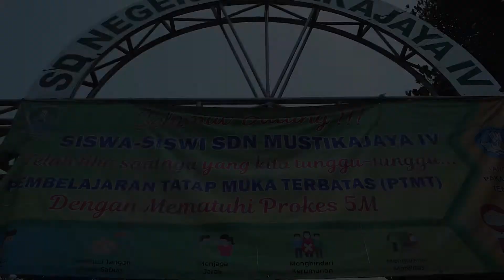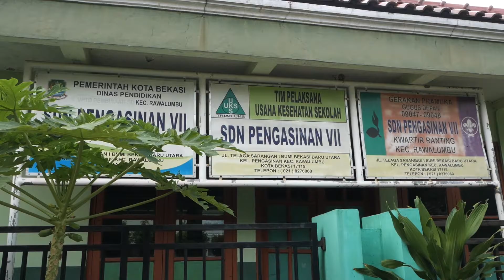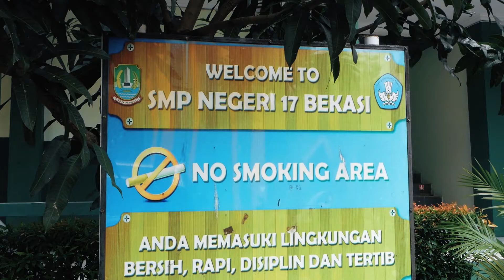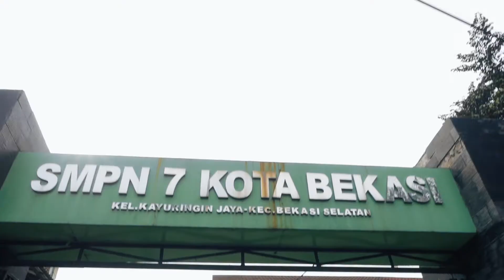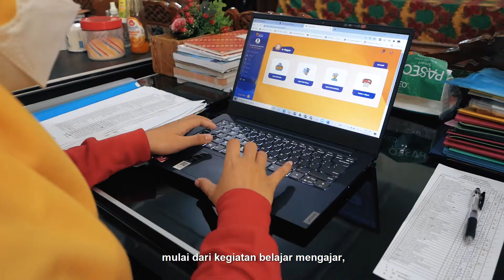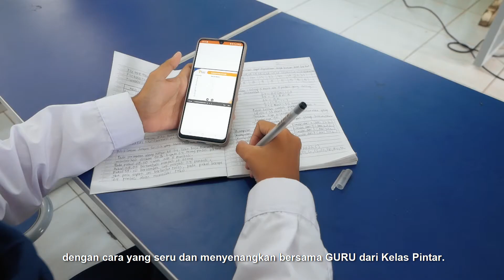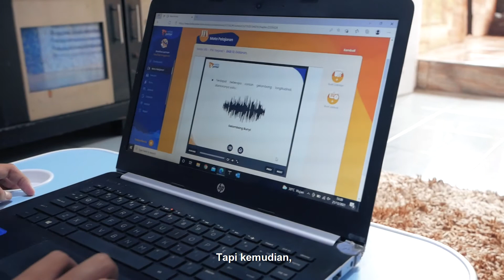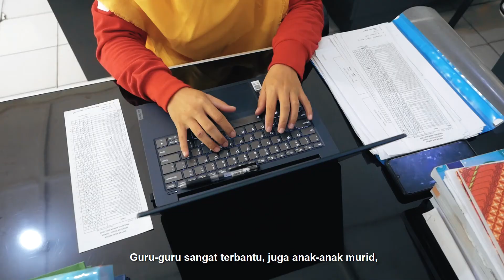Kelas Pintar di SD-SMP Bekasi | Solusi Berbasis Teknologi untuk Pembelajaran di Segala Situasi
Dengan solusi berbasis teknologi, Kelas Pintar berupaya untuk membantu sekolah-sekolah di Indonesia untuk dapat menyelenggarakan kegiatan belajar mengajar dengan lancar. Solusi dari Kelas Pintar tidak hanya dapat digunakan untuk Pembelajaran Jarak Jauh yang selama ini sudah dijalankan saat Pandemi Covid-19, tetapi juga dapat digunakan untuk Pembelajaran Tatap Muka Terbatas, Pembelajaran Gabungan (Hybrid Learning), bahkan Pembelajaran Tatap Muka Langsung di Sekolah  yang saat ini sudah mulai dijalankan.

Kelas Pintar juga menyediakan solusi untuk kebutuhan sekolah lainnya, seperti untuk urusan administrasi dan juga rapat koordinasi. Sehingga apapun keadaannya, kegiatan sekolah tetap berjalan lancar dan seluruh pihak mulai dari sekolah, guru, murid, dan juga orangtua dapat saling terintegrasi dengan solusi berbasis teknologi dari Kelas Pintar.

Simak cerita pengalaman penggunaan Kelas Pintar sebagai solusi pembelajaran berbasis teknologi dari sekolah-sekolah di Bekasi pada video di atas.
Unduh aplikasi Kelas Pintar sekarang!